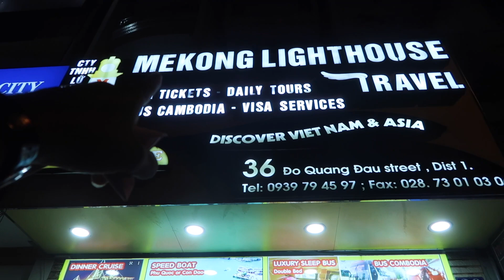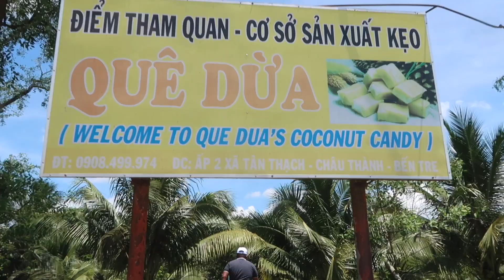Mekong Delta Day Trip || Last Day In Vietnam || Telugu Traveller Ramu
VietnamTripInTelugu

Watch Thailand Videos in below link

Watch Bali Videos in below link

Watch Dubai 2022 Videos in below link

Watch Andaman Videos in below link

Watch Srilanka Videos in below link

Watch Maldives Videos in below link

Watch Kedarkantha Trek Videos in below link

Watch Meghalaya Videos in below link